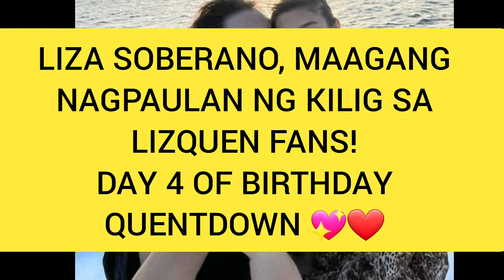LIZA SOBERANO, MAAGANG NAGPAKILIG SA LIZQUEN FANS TODAY | BALESIN VIBE DAY 4 OF BIRTHDAY QUENTDOWN 😍